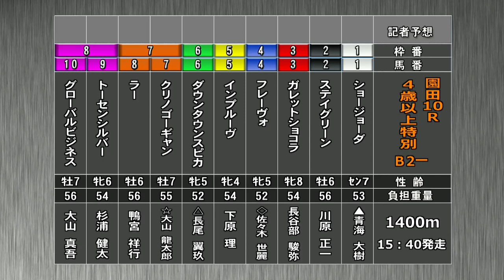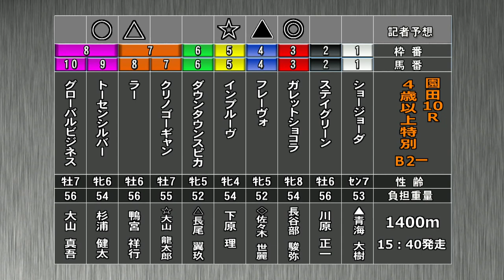そのだけいばレース展望（5月25日分）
5月25日(水）「そのだけいばレース展望」です。進行は鈴木 セイヤアナウンサー 、解説は松本 健史記者（日刊スポーツ）  。メインレース 「ＪＲＡ交流　淀川特別」を中心にお届けします。